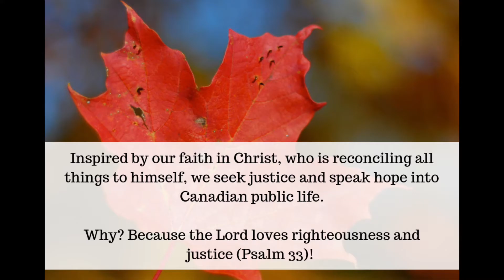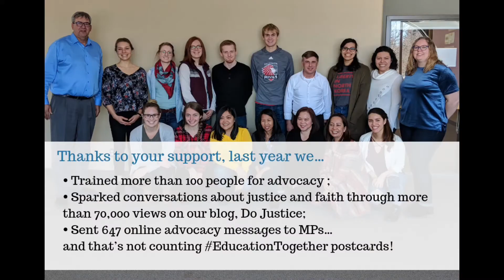Justice and Hope Sunday 2019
We have hope because we are not saving the world...Christ is!